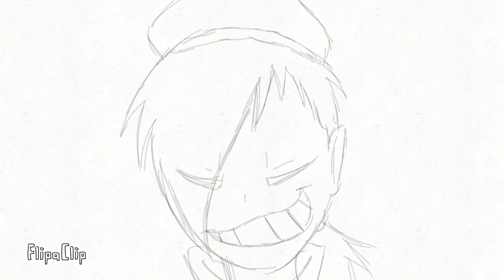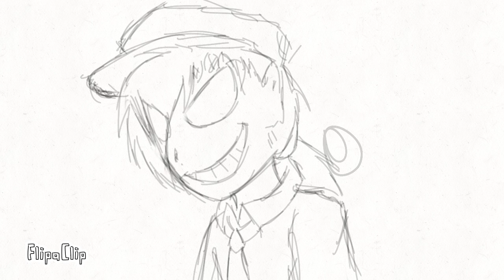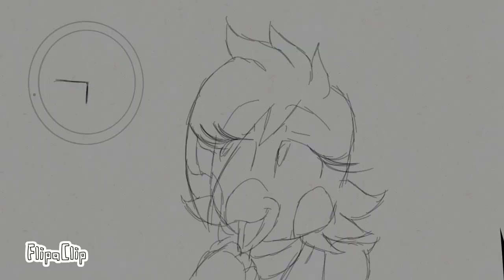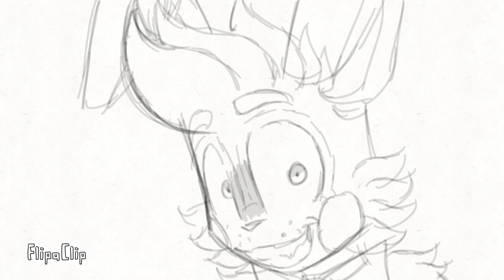"FNAF Showtime"(Flipaclip animation w.i.p)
Antes era una fangirl de FNAF pero no ya no lo soy mas pero nunca abandone la idea de hacer una animación,dejando eso de lado espero que lo disfrusten y no se preocupen lo voy a completar.

Creador de FNAF:Scott Cawthon